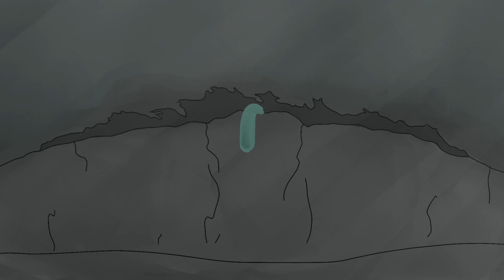Sonic Frontiers (ITA)-16-Dominatore dei Cieli (Boss: Wyvern)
In questo episodio:
-Nona e ultima parte di Ares
-Cyberspace Act 2-6
-Completamento Storia Ares
-Boss:Wyvern
-Arrivo all'isola di Chaos

L'esperienza coi Koco e le strutture degli antichi hanno lasciato un segno in Knuckles che si interroga sul suo futuro ad Angel Island. Sicuramente se ne riparlerà dopo quest'avventura dato che ora che Sonic possiede i 6 Chaos Emerald, è giunto il momento di recuperare l'ultimo sopra il titano: Wyvern, la viverna dei cieli. Solo Super Sonic può prevalere in questa battaglia...